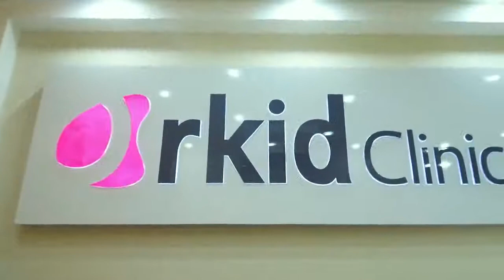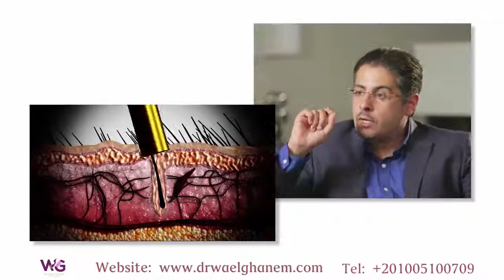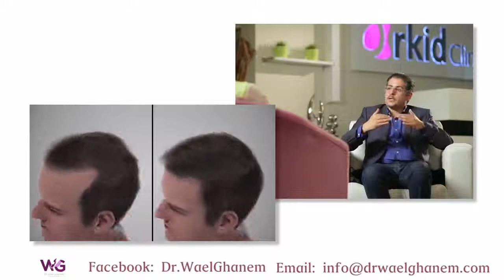التفاصيل الكاملة عن عملية زراعة الشعر بتقنية الـ FUE مع الدكتور وائل غانم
*الشعر أحد رموز الجمال الهامة لكل من الرجال والنساء، فمن منا لا يرغب في شعر كثيف وصحي؟ ولأن أي شخص معرض لتساقط الشعر، أو الصلع الذكوري سواء الرجال والنساء بشكل غير محبب على الإطلاق فقد تكون الجراحة هي الخيار الأكثر حكمة في الكثير من الحالات، وتعد زراعة الشعر بتقنية FUE أو ما يعرف بالاقتطاف أحد الطرق الأكثر فعالية
*المرشحون لزرع الشعر بتقنية FUE
يمكن زراعة الشعر بتقنية FUE لتحسين المظهر واسترجاع الثقة بالنفس، ويمكن أن يخضع للإجراء كل من:

الرجال الذين يعانون من الصلع الذكوري.
النساء ذوات الشعر الخفيف ويرغبن في تكثيف الشعر.
أي شخص فقد الكثير من الشعر نتيجة الحروق، أو الإصابة بفروة الرأس.
ولا يعد زراعة الشعر بتقنية FUE مناسبًا في الحالات التالية:

النساء اللاتي تعاني من أحد أنماط تساقط الشعر التي يترتب عليها تساقط الشعر في بقع متفرقة من الشعر، وبكميات كبيرة.
الأشخاص الذين لا يوجد لديهم ما يكفي من مواقع الشعر المانحة، فلا يمكن إزالة الشعر من الرأس من أجل الزرع.
الأشخاص المصابون بالندوب الجدرية، وهي ندبات سميكة ليفية تتكون في فروة الرأس نتيجة الإصابة أو الخضوع لجراحة.
الأشخاص الذين يتساقط لديهم الشعر نتيجة تناول أنواع معينة من الأدوية، أو نتيجة العلاج الكيميائي.
تكلفة زراعة الشعر بتقنية FUE
تبلغ تكلفة زراعة الشعر بتقنية FUE بين 4000 إلى 15000 دولارًا، وتتحكم العديد من العوامل في التكلفة، ومن بينها:

كمية الشعر التي سيتم نقلها.
كلما كان الجراح ذو خبرة أكثر في مجاله كلما ارتفعت التكلفة.
ترتفع التكلفة كلما كان مستوى المعيشة أكثر ارتفاعًا في المنطقة الجغرافية التي ستجرى فيها الجراحة.
قلة عدد الجراحين في المنطقة الجغرافية يجعل الأسعار أكثر تنافسية.
كلما بعدت المنطقة الجغرافية كلما زادت تكاليف السفر وبالتالي ترتفع التكلفة.
مستوى الخدمة المقدمة في المركز الجراحي.
فترة التعافي بعد زراعة الشعر بتقنية FUE
قد تكون فروة الرأس حساسة للغاية بعد زراعة الشعر بتقنية FUE، لذا سيكون من الضروري ارتداء الضمادات لبضعة أيام؛ تجنبًا لانتقال أية عدوى، كما سيصف الطيبب أدوية مسكنة للألم، ومضادات حيوية للوقاية من العدوى، أو أدوية مضادة للالتهابات لوقف أي تورم.

وده رابط الرسائل لأي استفسارات:
m.me/Dr.WaelGhanem

وتقدروا تتواصلوا مع ادارة العيادة من خلال البيانات دي :
العنوان
فرع مدينة نصر:
٣ عمارات الشركة السعودية - أمام دار الدفاع الجوى - شارع النزهة-مدينة نصر-القاهرة.
فرع المهندسين :
30 شارع جامعة الدول العربية - أعلى النساجون الشرقيون امام نادي الزمالك  .

مواعيد العمل
مدينة نصر: السبت - الاتنين - الأربعاء .. 7-10 مساءا
المهندسين: الأحد - الثلاثاء  - الخميس ..  7-10 مساءا